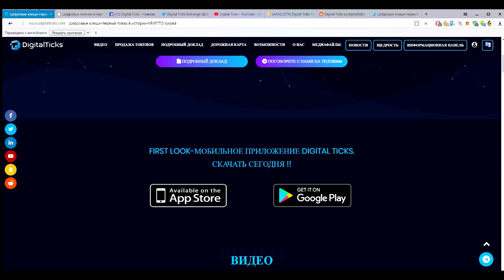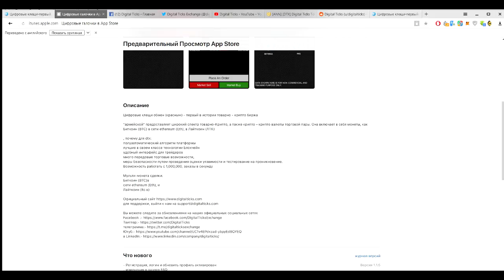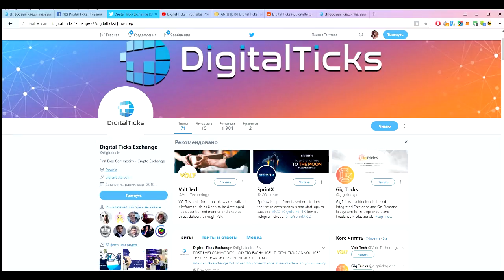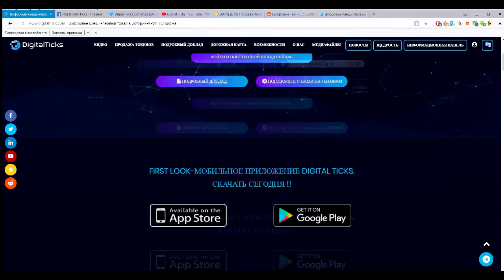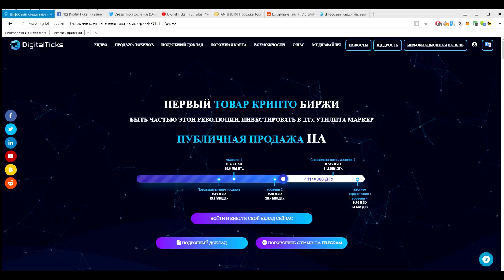ICO Digital Ticks обзор соц сетей и приложения.